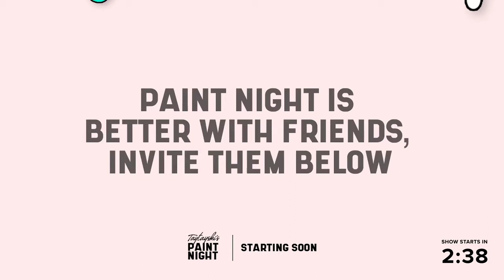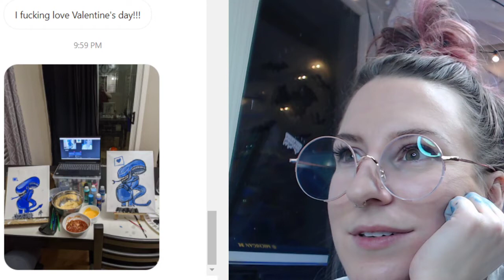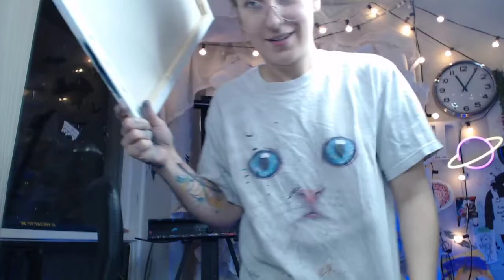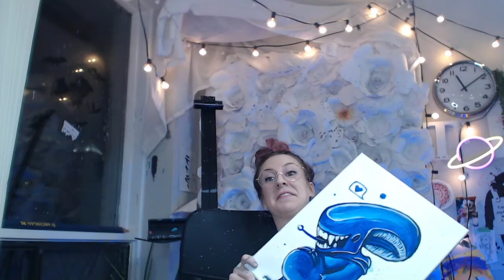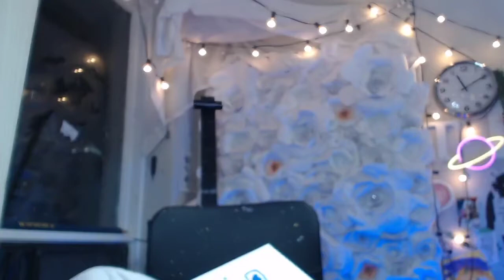Paint a cutie Xenomorph (& hangout) with Taytayski!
Come hangout in the recording of Thursday January 21st live stream, and learn step by step how to paint a hilariously adorable chubby Xenomorph! Please read ahead here a supply list, quick jumps to get to specific parts of the painting and other information you need before you start.

QUICK JUMPS:

15:50 to go right to the start of the painting with his head shapes
23:33 to start his body shapes
35:40 to start filling in the shapes with blue
58:15 to start outlining and defining shape
1:19:40 to work on the mouth
1:31:15 to start adding white highlight
1:44:40 to add the heart speech bubble

SUPPLIES:
In this case I used:

*11x14 inch stretched Canvas from Michaels

*Acrylic paints:
White
Black
Blue